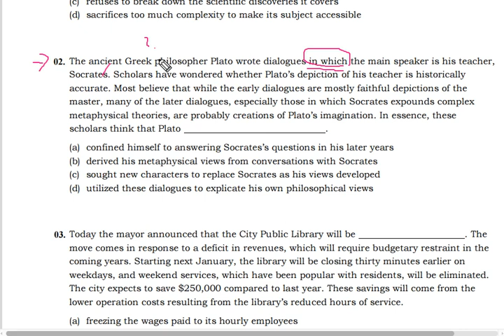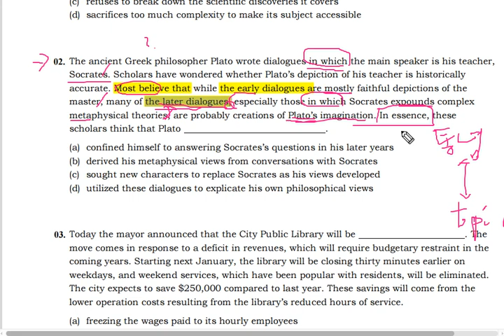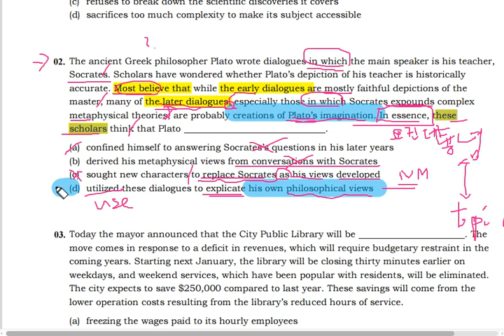텝스 04 독해 02 해설 곽영어